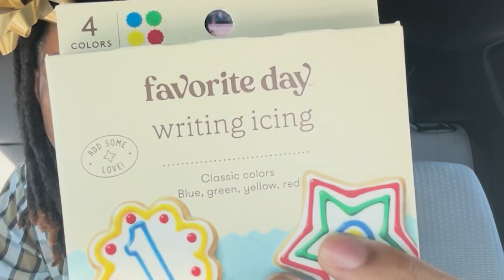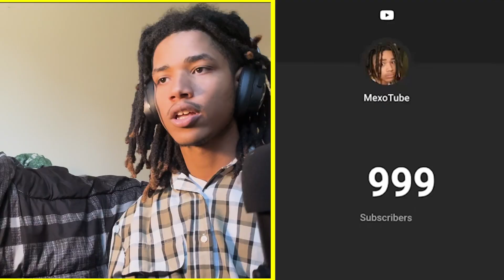My 10 SUBSCRIBER SPECIAL - The PERFECT Cake Decorating Tutorial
0:00 Intro
0:25 Road To 1K
4:46 Cake Decorating
13:29 We Hit 1K :]
14:41 Tysm.
16:36 Outro